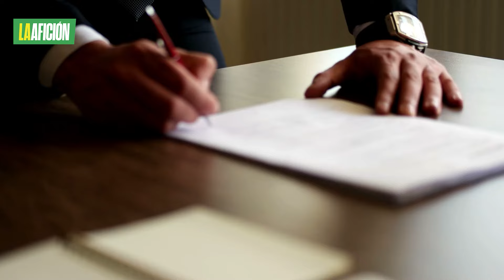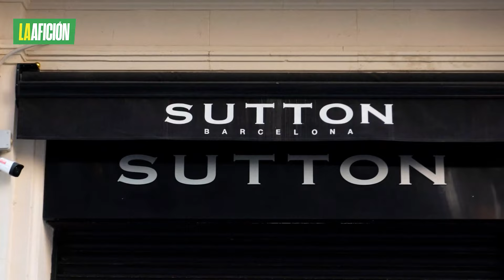Defensa de Dani Alves pide el perdón; plantea un año de prisión como alternativa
La defensa del futbolista brasileño Dani Alves ha mantenido en el trámite final del juicio por agresión sexual su petición de absolución, aunque ha planteado como alternativa una condena de un año de cárcel.